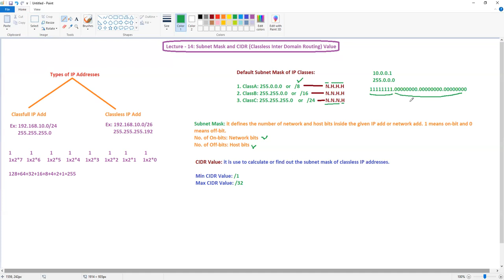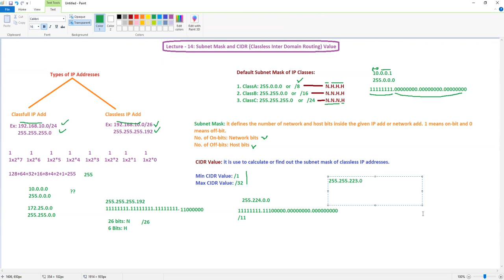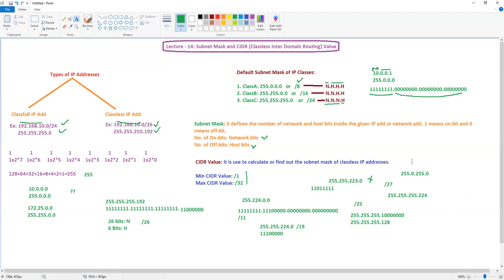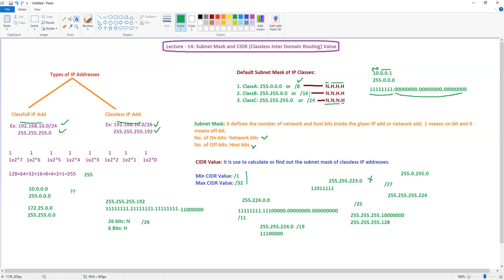Lecture-14 Subnet Mask and CIDR Value Concept || AWS Tutorials in Hindi for Beginners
“KR Network Cloud is India's Leading IT Training Institute. KR Network Cloud offers strategic preparing ways for the Certification abilities required to help the present innovations,while offering a wide educational plan for use centered courses for customers hoping to execute new Updated Business Applications.”

What Are The Benefits Of Online Portal Of KR NetworkCloud
Lectures Can Be Taken Any Number Of Times
Consistent.
24*7 Online Portal Access

10 Years of Experience in Education.

Redhat Technologies

CISCO Technologies

Software Technologies